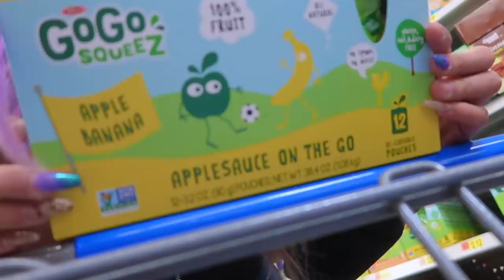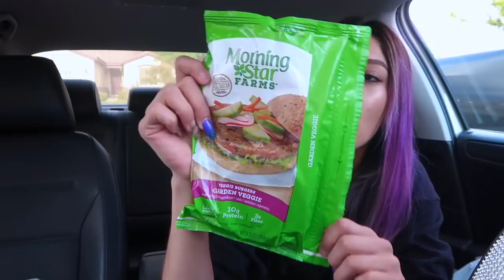VLOG: MY FIRST TIME GOING GROCERY SHOPPING // LIFEBEINGDEST